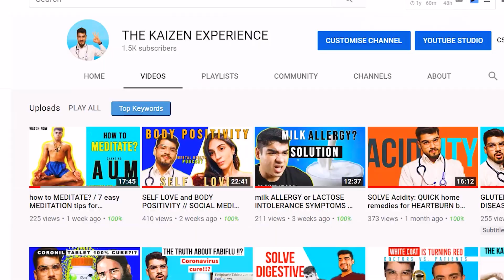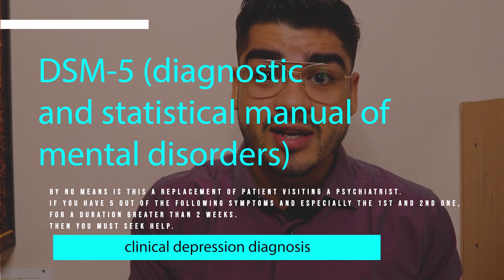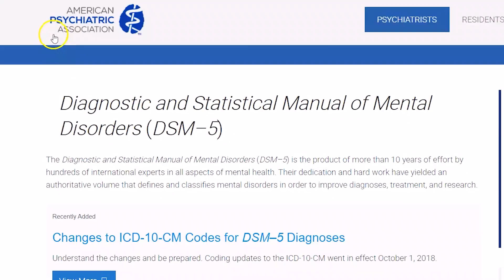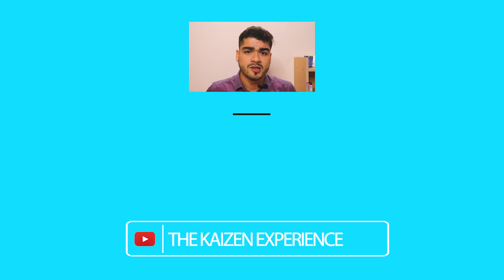Suffering from DEPRESSION? /HINDI// what is Depression? || Dr. Kshitij Kaizen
Depression is the leading cause of mental disability worldwide.
Today in this video Dr. KSHITIJ is addressing the most commonly asked questions about Depression.
What is depression? its symptoms and causes ?
how to stop mental health TABOO ?
How do I know if I have depression? What are the Symptoms of depression?
How to cope up with depression?
What are the Symptoms of depression?
Where should I go for treatment of depression?
how to help someone with depression?
what to do if depressed?
what is clinical depression?
what is major depression?

Please know that depression is not just something that you are only suffering from.
Millions of people around the world suffer from this Disease.
Together we are STRONGER AND TOGETHER we can help each other fight and overcome mental illnesses.

Feel free to skip through any topic which interests you:
0:00 - mental health talk
1:00 - introduction
2:00 - mental health taboo
3:28 - stats of Depression
4:16 - what are the symptoms of depression?
7:05 - what are the causes of depression?
8:28 -  how Brain of a depressed person works ? inside the brain of a depressed person
10:37 - summary

SELF DIAGNOSIS DEPRESSION : DSM-5
If you have 5 out of these 9 symptoms especially the 1 st and 2 nd for a duration greater than 2 weeks then it is indicative of depression :
1. Persistent and pervasive sadness
2. Loss of interest
3. Feeling of Guilt
4. Low energy levels
5. Loss of concentration/indecisiveness
6. Drastic weight changes
7. Easily agitated and mood swings
8. Sleep disturbances
9. Suicidal thoughts
10. Omega sign.

Depression is no joke, it should be considered as serious as you consider other major diseases.

SO THAT I CAN MONETISE MY STUFF AND MAKE BETTER VIDS. SO HIT THE  लाल बटन एंड become a kaizenner। not Kylie Jenner। kaizenner।